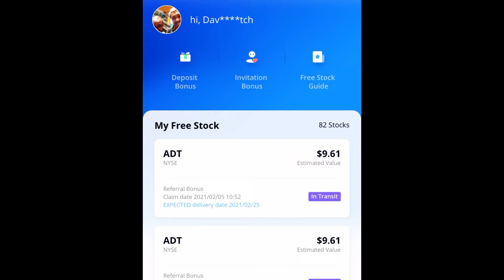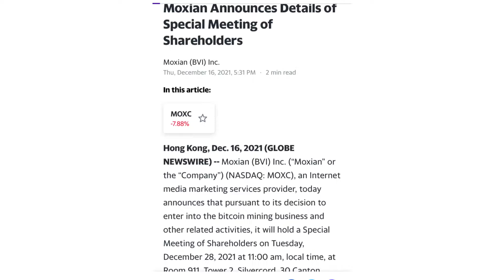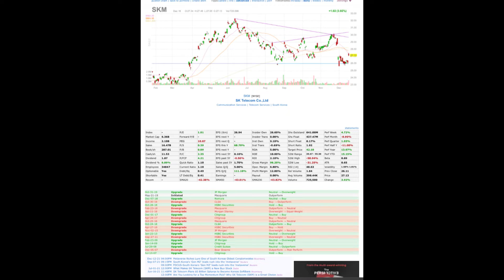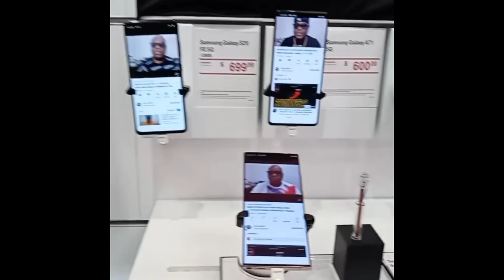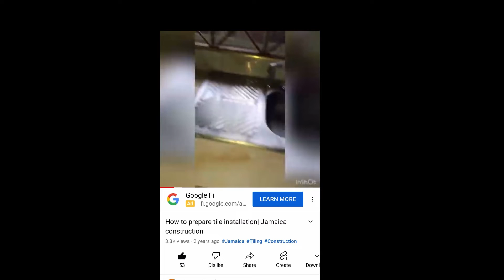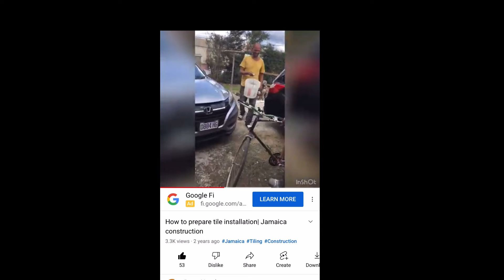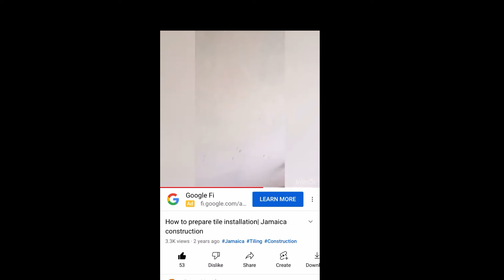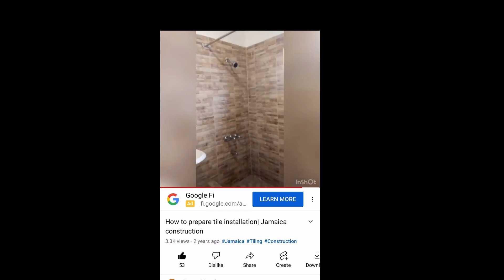FIRE FRIDAY STOCKS To Buy Now! 12/17/2021 DAVE$PLAY Webull Robinhood Trading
SUNDAY$TALK LIST

SUNDAY$TALK LIST Stocks to Buy Now! Dave$play Webull Robinhood Trading 12/13/2020 GNFT MOXC AMC AAPL